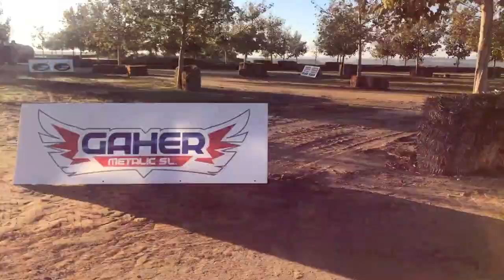Video Dirt Track Alcarras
Aquí tenéis el vídeo de la última prueba de la Copa Rodi Michelin celebrada en el circuito de Alcarras